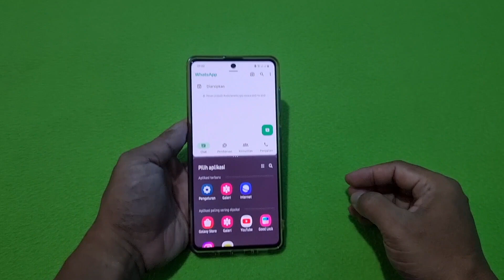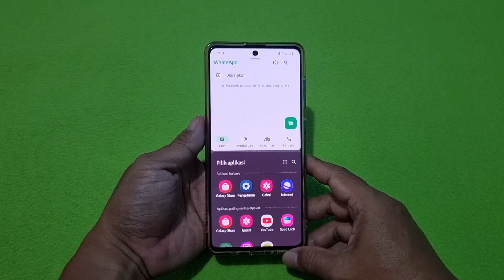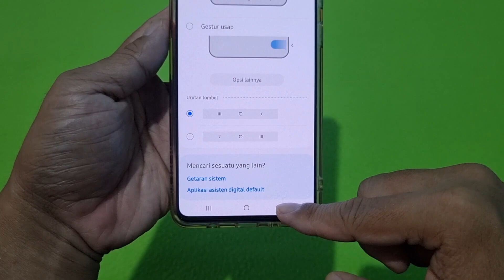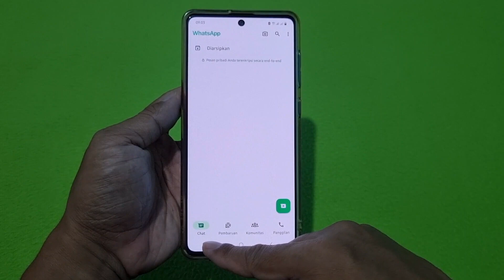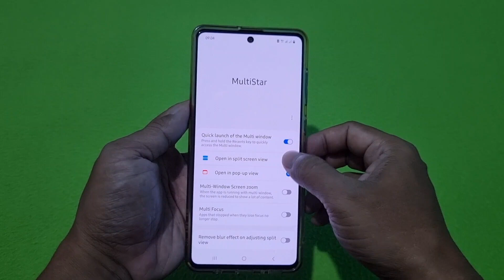Cara Split Screen Di HP Samsung Dengan Tombol Recent Apps - Tampilan Layar Terpisah